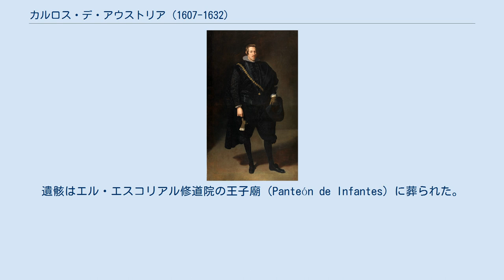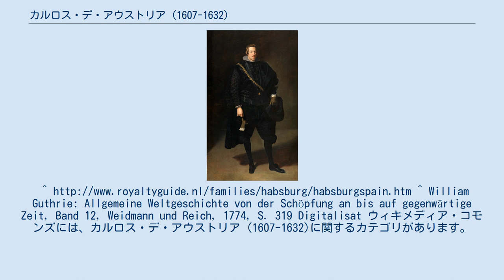カルロス・デ・アウストリア (1607-1632)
カルロス・デ・アウストリア（Carlos de Austria y Austria, 1607年9月14日 - 1632年7月30日）は、スペインの王族、スペイン王子（Infante de España）。
スペイン王フェリペ3世とその妻でオーストリア大公カール2世の娘であるマルガレーテの間の第5子、次男。
フェリペ4世、フランス王妃アンヌ、神聖ローマ皇后マリア・アンナの弟、枢機卿フェルナンドの兄である。
 当時の王族としては例外的に芸術家・画家としての専門的な訓練を受けた。
またスペイン王室の成員としては珍しく浅黒い肌の持ち主であり、王族の中ではスペインの臣民に最も愛された。
フェリペ4世が寵愛する宰相オリバーレス伯公爵の政治改革に反発し、宰相に対するいくつかの陰謀にも参加した。
1621年以降はスペイン王位継承権者の首位にあったが、王位継承者としての称号は帯びなかった。
1629年、フェリペ4世に長男バルタサール・カルロスが生まれると、王位に就く可能性が消えたために勢力が弱まった。
 1632年にチフスに罹り、24歳で死去した。
遺骸はエル・エスコリアル修道院の王子廟（Panteón de Infantes）に葬られた。
スペイン国民の多くが、カルロスはオリバーレスに毒殺されたと信じ込んだ。
^ William Guthrie: Allgemeine Weltgeschichte von der Schöpfung an bis auf gegenwärtige Zeit, Band 12, Weidmann und Reich, 1774, S. 319 Digitalisat ウィキメディア・コモンズには、カルロス・デ・アウストリア (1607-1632)に関するカテゴリがあります。